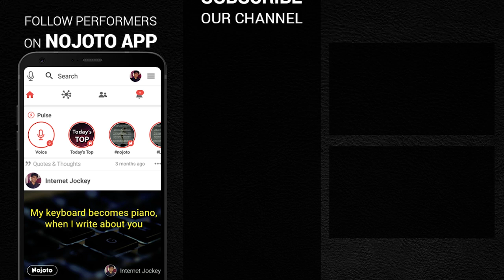Hindi Love Storytelling | Shaah Ramiz Raza | Aradhana | Hindi Love Poetry 2018 | Nojoto Open Mic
It is a Hindi Love Storytelling by Shaah Ramiz Raza who has recited Aradhana poem in Hindi.  It is one of the best Hindi Love Poetry 2018 at  Nojoto Open Mic. it is a spoken poetry about love 2018 in which a glimpses of hindi love poetry will reflect. It is treat to watch this sad love shayari hindi video which is spoken poetry about love & one of the best love poetry of 2018.